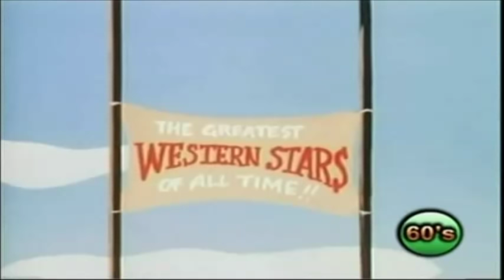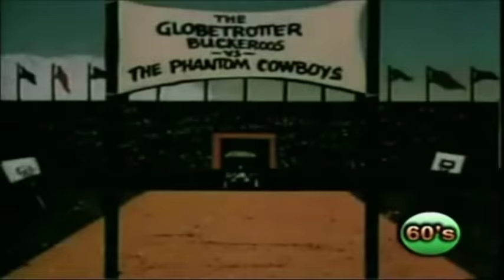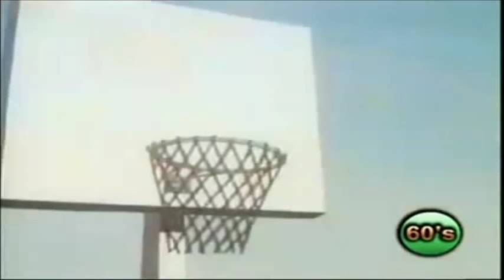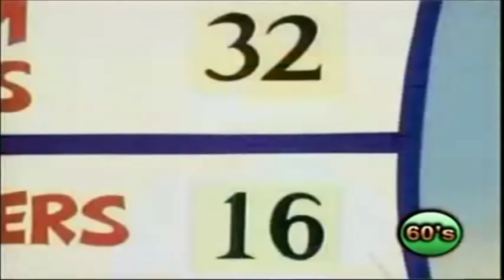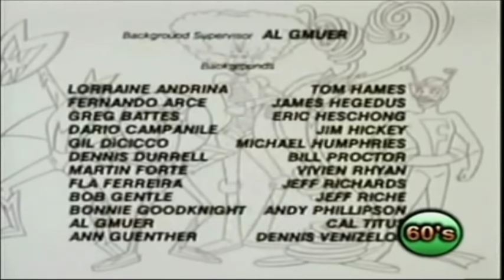LOS SUPER GLOBE TROTTERS VS EL VAQUERO FANTASMA ESPAÑOL LATINO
los super globe trotters contral el vaquero fantasma